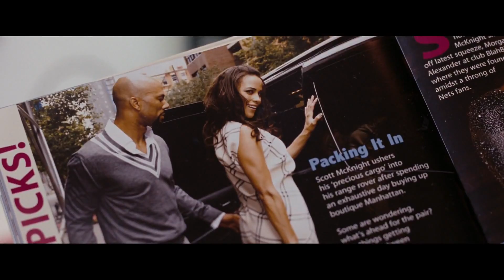Just Wright - Trailer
A physical therapist falls for the basketball player she is helping recover from a career-threatening injury.